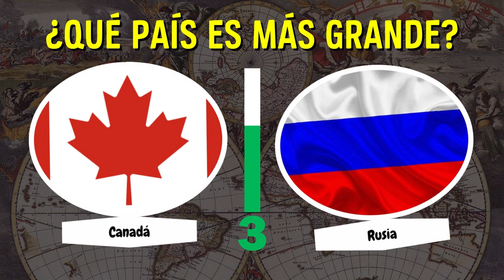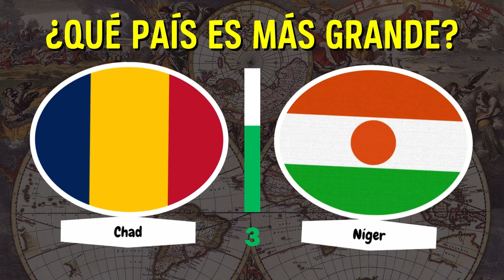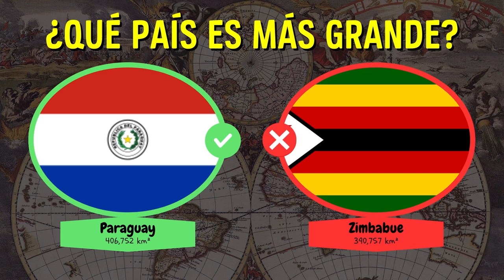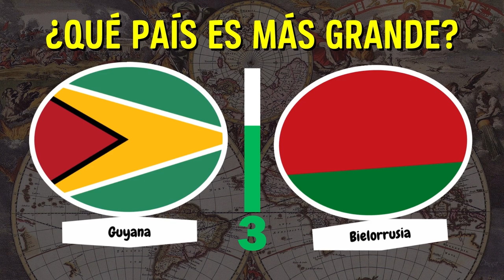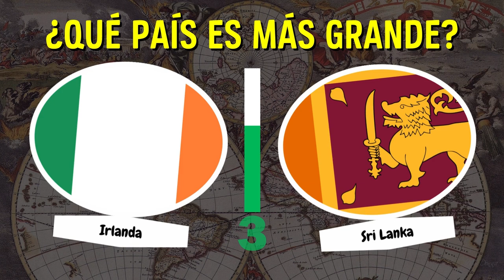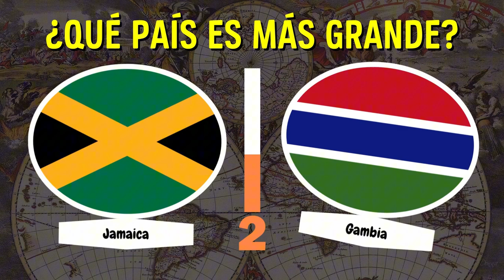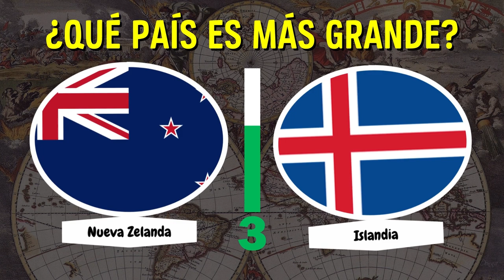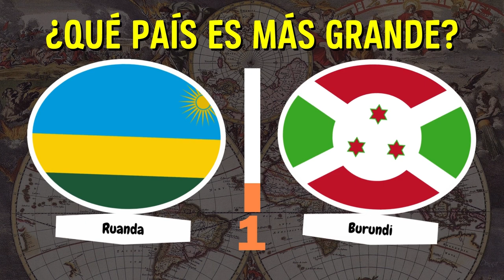RETO de geografía IMPOSIBLE... ¿Qué PAÍS es más GRANDE? ¡Solo el 1% lo ACIERTA TODO!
¿Te consideras un experto en geografía? 🌍 En este quiz, tendrás que adivinar qué país es más grande entre dos opciones. ¡Te sorprenderás con algunas respuestas! Las últimas preguntas son tan complicadas que solo 1 de cada 10 personas puede acertarlas. ¡Demuestra lo que sabes!